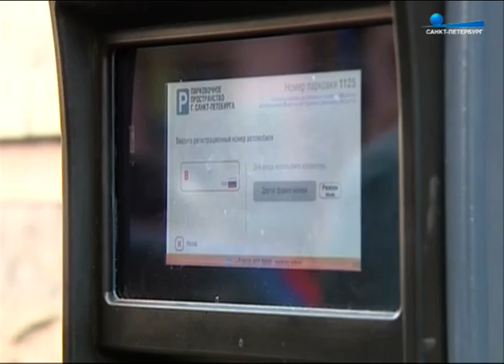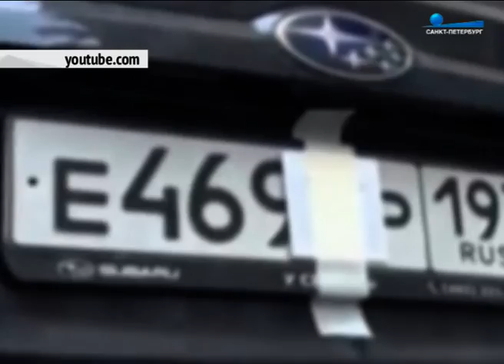История парковки: от первого автомобиля до наших дней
Как в Санкт-Петербурге решалась проблема решалась проблема траффика, узнал Дмитрий Рунков.

"Пульс города", 14 августа 2015